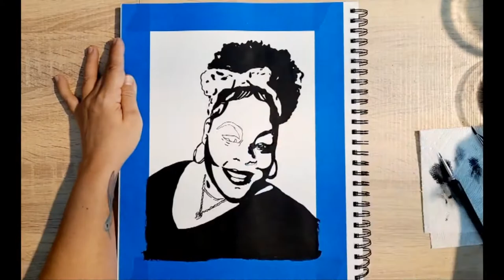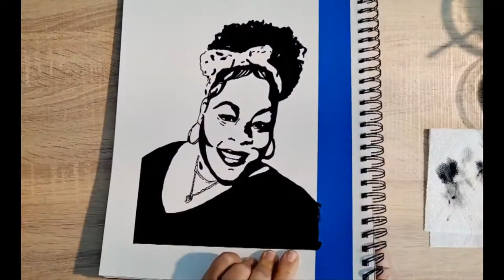Natalie Love Acrylic Painting Demonstration #01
Welcome, you Beautiful Creatures!
Here is a behind the scenes look into my process painting Natalie Love.

P.S. Be sure to follow Natalie Love on YouTube and Instagram for a laugh!